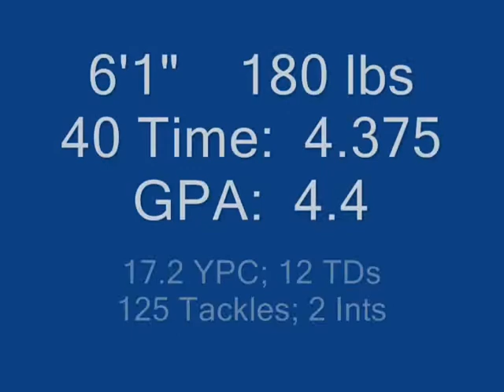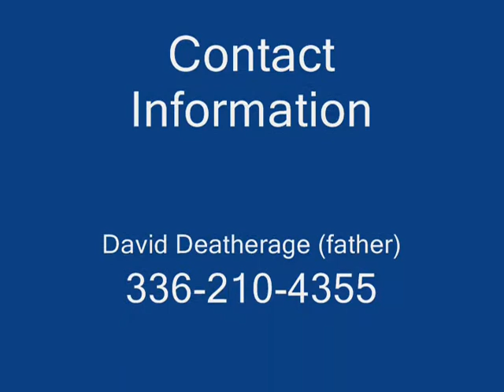2012 Season Highlights - Brock Deatherage - Official Video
Brock Deatherage - Western Alamance - Class of 2014 - Safety - Kick Returner - Wide Receiver - Quarterback - Athlete